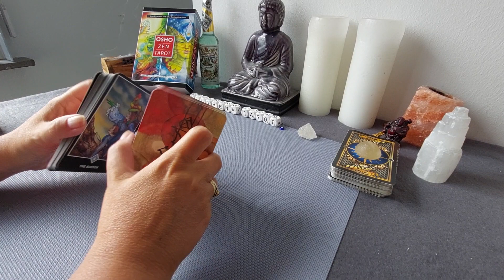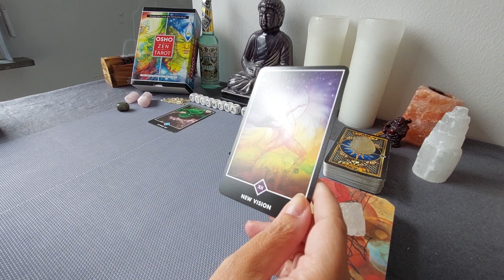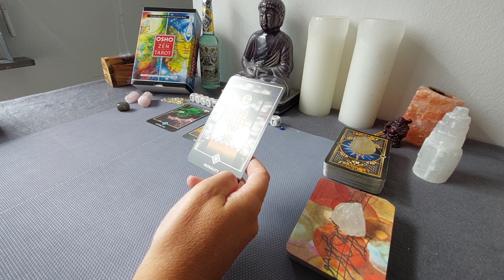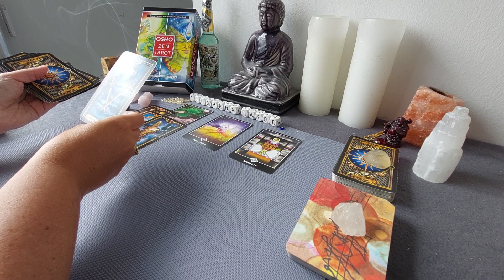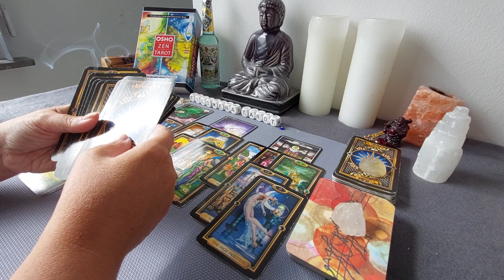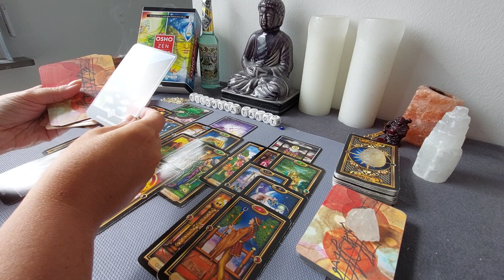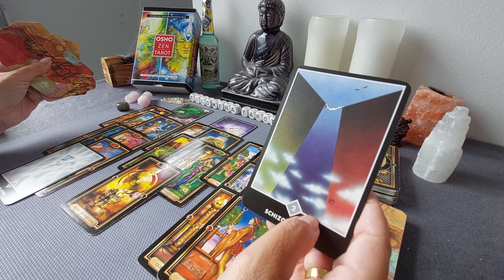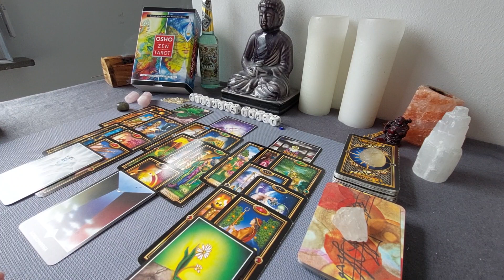Reading Kreeft Eind Augustus